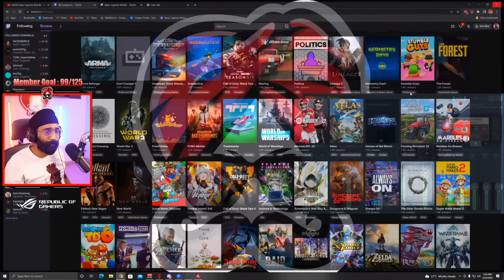When Rakazone Gaming played Apex Legends with Sikhwarrior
Sikhwarrior played Apex Legends with Raka during his stream marathon from bronze to platinum in a single stream.

Shoutout to @ZadeOnYT for an exceptional performance during the matches as well !